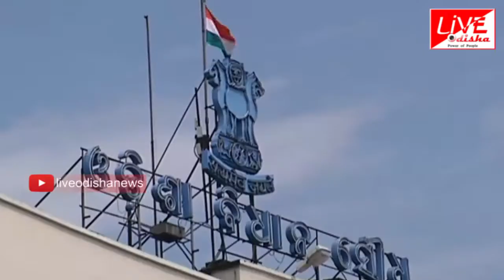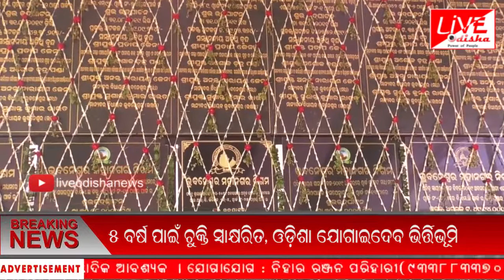010919 NAMASKAR ODISHA